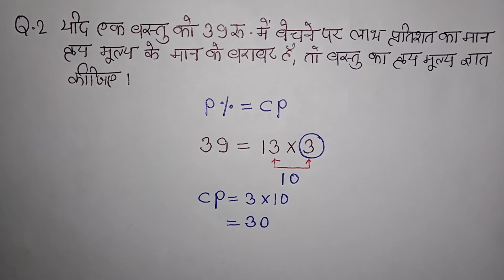PROFIT & LOSS TRICK | PART - 1 | लाभ और हानि | SHORT TRICK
Profit and Loss Trick | Part - 1
Two Trick!
Important for any exam!